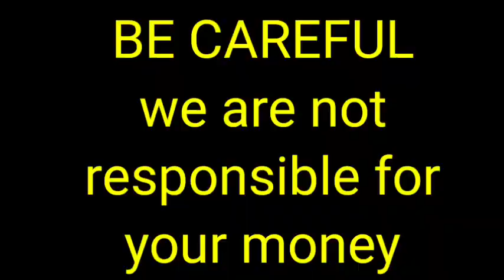Top quality Shih tzu & Golden retriever puppies for sale in Telugu|9640423015|Hyderabad